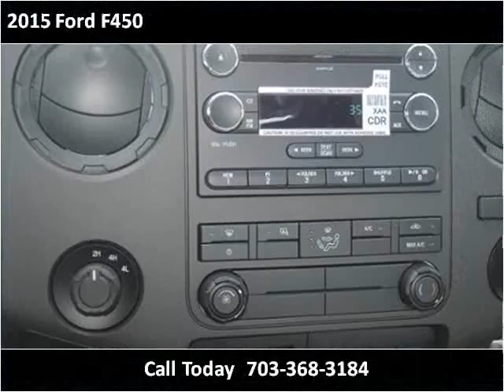2015 Ford F450 New Cars Manassas VA